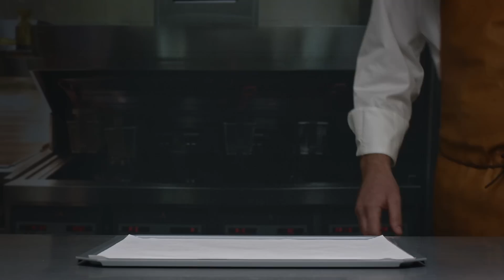Johan Jureskog bygger sin första burgare för Donken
Johan Jureskog är en mästerkock, krögare och TV-profil som med Svenska Kocklandslaget vunnit både VM och OS i matlagning. Nu kommer snart den första burgaren som han har tagit fram tillsammans med McDonald's. Men det tog lite längre tid än vanligt att bygga den...

Jureskog New York finns på McDonald's meny från 12 april till 2 maj.